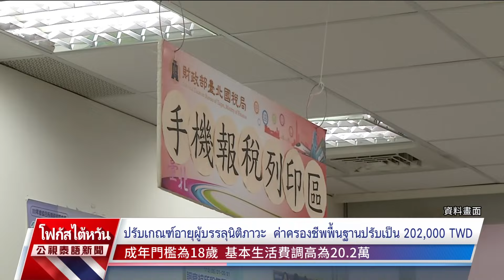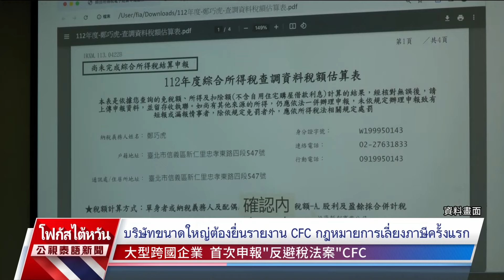20240426 PTS ข่าวไต้หวัน (ภาษาไทย)公視泰語新聞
ข่าวประจำวันที่ 26 เมษายน 2567
1.ใกล้ถึงวันแรงงาน 1 พ.ค. หลายเมืองมอบรางวัลให้แก่แรงงานต่างชาติดีเด่น
2.ภาคใต้ฝนตกหนักต่อเนื่อง ไถหนาน เกาสง มีน้ำท่วมขังหลายจุด
3.การยื่นภาษีมีเกณฑ์ใหม่ 3 รายการ ผู้บรรลุนิติภาวะปรับเป็นอายุ 18 ปีขึ้นไป
4.แดร็กควีนชาวไต้หวันคนแรกของรายการ RuPaul's Drag Race
5.ความหวังวงการแพทย์ ประสบความสำเร็จปลูกถ่ายอวัยวะจากสัตว์สู่มนุษย์